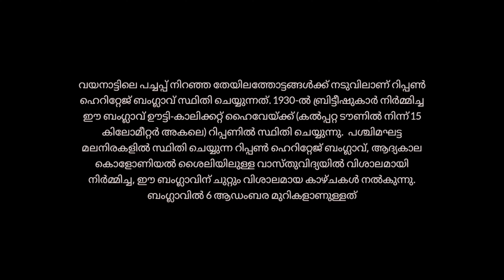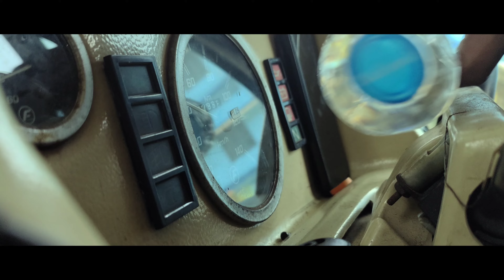Rippon Heritage Bungalow wayanad | Sanoop Thanu | Forest | Cinematic | 4k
Rippon Heritage Bungalow